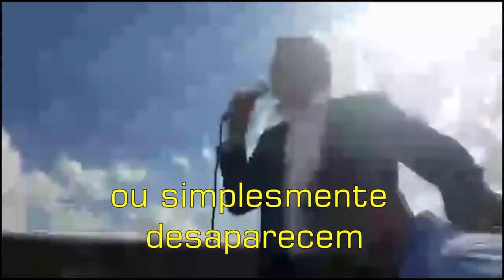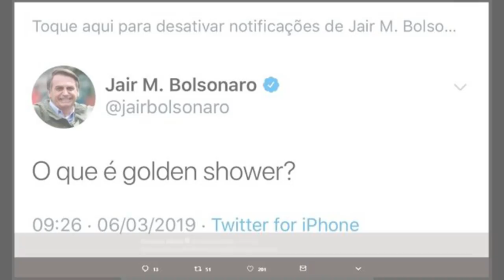AS PIORES FRASES DO BOLSONARO 2.0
UM CEGO EM BUENOS AIRES

Sobre meu trabalho:
Curso de Escrita Criativa do Escreva Seu Livro

Meus Livros
O PERSONAGEM E OUTRAS FÁBULAS FILOSÓFICAS (Amazon)
O REI DOS JUDEUS
MARGOT ADORMECIDA (Amazon)
O HOMEM PÓS-HISTÓRICO (Amazon)
FANTASMAS, VAMPIROS, DEMÔNIOS E HISTÓRIAS DE OUTROS MONSTROS
O COVIL DOS INOCENTES (Amazon)